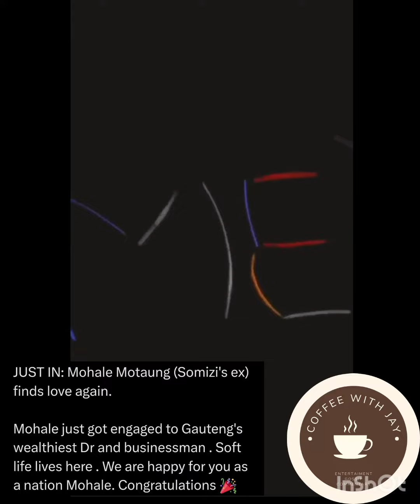Somizi's ex Mohale set to marry wealthy doctor!! 3 times a charm!